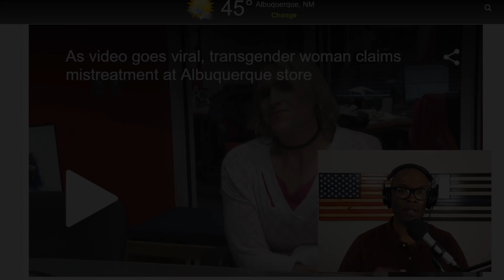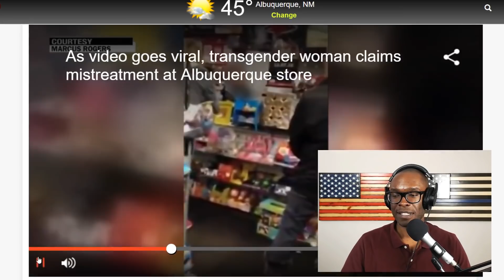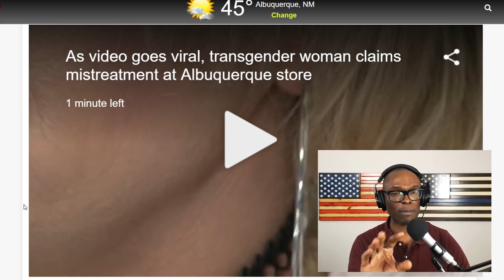Gamestop Trans Ma’am Breaks Silence And Doubles Down On The Haters!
A transgender woman featured in a recent video recorded at Gamestop for her violent behavior has broken their silence to local New Mexico news.  They said the actions at the Gamestop (misgendering) were malicious and intentional.  Therefore, the out-of-control reaction was called for.

Of course, average people in America think differently.  Since the video went viral, all types of memes were made that focused on the appearance of the person and also their actions.  “Supermaam” and “Aquamaam” were two of the top favorites.

Trans woman in viral video claims mistreatment at Albuquerque store

Transgender Gamestop woman in 2016 as rapper Paycheck Stubbz